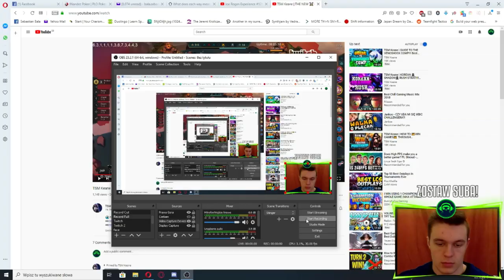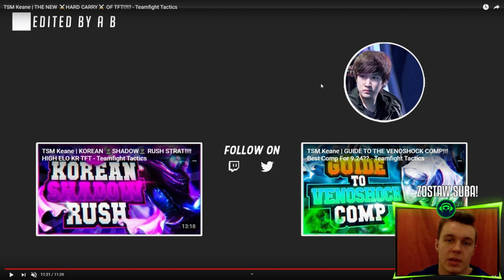⭐⭐NOWY CARRY BUILD ⭐⭐ EZREAL POD GLACIALE!! Zestaw 2 TFT